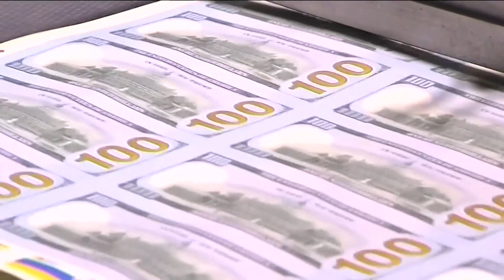Tips for Idahoans paying off debt, planning financial budget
Roderick "Rod" Carr with New York Life in Boise joins KTVB on the News at 4 to discuss paying debt and planning ahead for your financial budget.